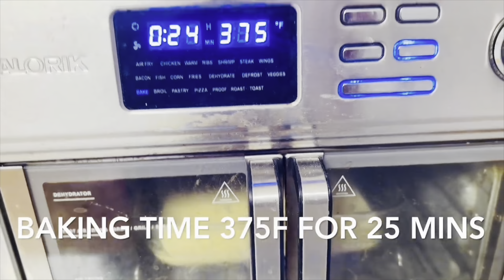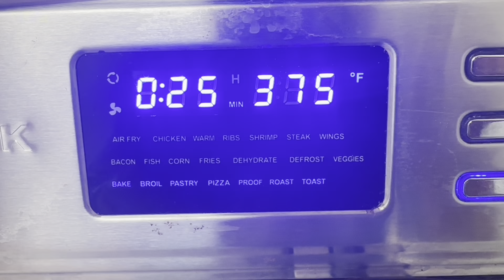This is how they baked it Bremen when my grandmother was still little!2 orignal bun recipe!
Your quarrie:
italian bread
This is how they baked it Bremen when my grandmother was still little
2 orignal bun recipe!
schnell lecker schön
So wurde es in Bremen gebacken
 meine Großmutter noch klein war
 Originalrezept für deutsche Brötchen
 Deutsche Brötchen
 Deutsche
, Gebäckrezept
Gebäck
backen
 wie man Brötchen macht
brot
altes Brotrezept
 Vintage-Brot
 Frühstücksbrot
 hausgemachtes Backen
wie man kocht
Bäckereiprodukte
Backrezept
 Rezepturen
selbstgebackenes Brot
Brot von Grund auf
gesunde Rezepte
 einfache Rezepte
 einfache Brotrezepte
 Schnelle Brotrezepte
 leichtes Brot
breaditalian bread recipe
how to make italian bread
bread recipe
homemade bread
how to make bread
easy italian bread
homemade italian bread
rustic italian bread
,easy bread
easy bread recipe
italian food
focaccia bread
easy italian bread recipe
homemade italian bread easy
homemade italian bread recipe
homemade italian bread by hand
focaccia bread recipe
italian
homemade bread recipe
,ciabatta bread
italian bread dough
yeast dough recipes
 yeast dough recipe ideas
 yeast bread recipe
, yeast bread recipes easy
yeast pastry recipes,
yeast pizza dough recipe
sweet yeast dough recipe
 no yeast dough recipe
 yeast free pizza dough recipe
yeast pastry recipes
yfl party snacks
easy bread appetizer recipes
 easy vegetarian finger food
 yeast pastry
beef bread recipe
Przepisy od Olgi
słynny włoski chleb
 który doprowadza cały świat do szału
sekret płynnego ciasta w 1 godzinę
 proste i pyszne
 przepisy kulinarne
praktyczne przepisy, płynnego ciasta
 chleb, upiecz chleb
domowy chleb
przepis na pieczenie
łatwy przepis na chleb
upiecz chleb łatwy
pyszny chleb
 jak gotować
przepis
pyszny przepis
przepis na gotowanie
przepisy od olgi
 chleb domowy
prosty przepis na chleb
chleb na wodzie
cały świat
 sekret
beef bread
 beef bread roll recipe
, beef bread roll
beef bread sandwich recipe
 beef bread recipe without oven
 beef bread pockets recipe
beef bread pizza recipe
, beef bread crumbs recipe
 beef bread roll recipe malayalam
beef cheese bread
beef cheese bread recipe
meat cheese bread
beef cheese sticks
smoked beef cheese bread
cheesesteak bread
philly cheese steak deutsch
, philly steak and cheese
 philly cheese steak subs
cheesy beef bread
beef steak recipe
 beef steak
beef steak
 steak
steak bites with garlic butter
 steak bites recipes
steak bites in air fryer
 steak bites and potatoes
steak bites and mashed potatoes
steak bites on blackstone griddle
 steak bites with garlic butter air fryer
 steak bites in oven
steak bites meal prep,l
steak bites and potatoes in air fryer
 steak bites air fryer
 steak bites and shrimp
steak bites and gravy
air fryer garlic steak bites
air fryer steak bites and potatoes
 steak bites butter garlic
beef steak
sat bawl pro
joshua weissman
 Philly cheese steak
 philly cheese steak recipe
 Philly cheesesteak
 Philly cheese steak sandwich
, Philly cheesesteak recipe
Philly cheesesteak at home
Philly cheesesteak authentic
steak sandwich recipe
cheap steak recipe
 homemade rolls
dough recipe
homemade dough recipe
 cheese
esteak
cheesesteak recipe
easy sandwich
cheap sandwich recipe
 hoagie recipe
 but cheaper
hoagie roll recipe
 philly cheese
sandwich bread recipe
sandwich
wilderness
wilderness cooking
recipe
dish
tavakkul
cooking show
 nature
steak
 grilling, recipe
how to cook steak
barbecue
 beef
beef cooking
 steaks
Recipe
best steak
, how to cook meat
steak recipe
cooking steak
how to cook a steak
perfect steak
cook steak
cooking in the forest
 alone in the wildenress
outdoor cooking
, camp fire
cooking outside
outdoor cooking
campfire cooking
 campfire
juicy steak
 steak sound
steak asmr
tomahawk steak
tomahawk